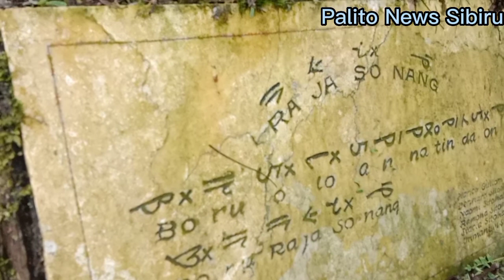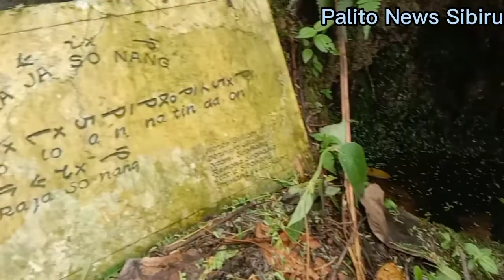JELAJAH WISATA MUAL OPPUNG RAJA SONANG.DI ONAN RUNGGU,SAMOSIR.DARI PARSORMINAN,PANGARIBUAN.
raja SONANG
pulau Samosir
tapanuli Utara
munas Pakpahan sibosi